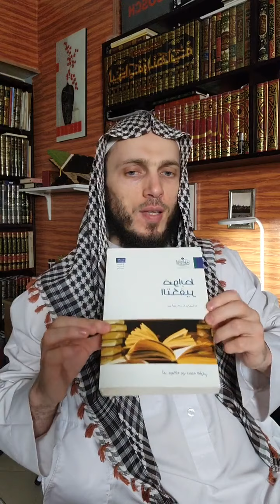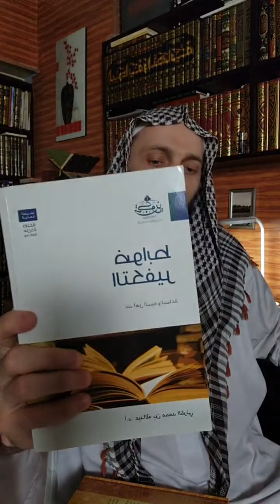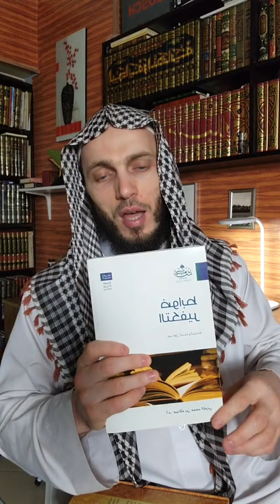Прямой эфир инстраграма тема "Узр" Джаузи Абу Усман